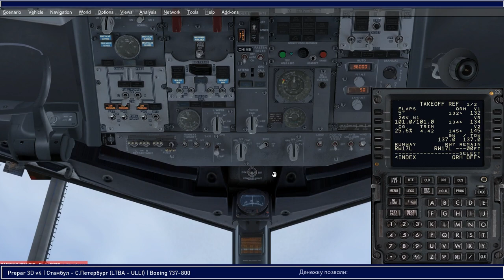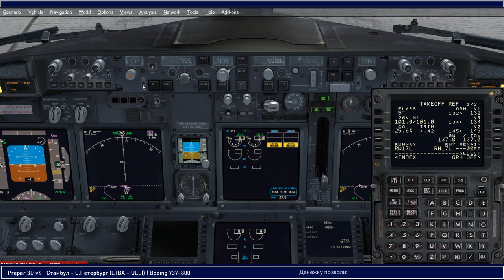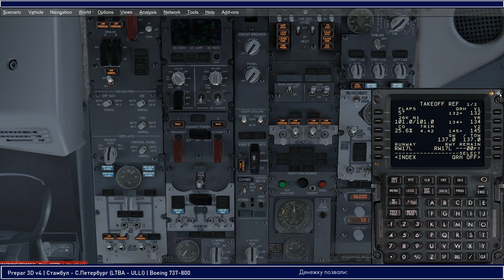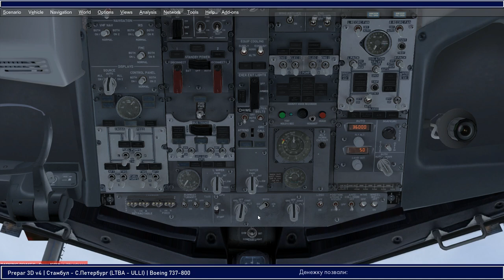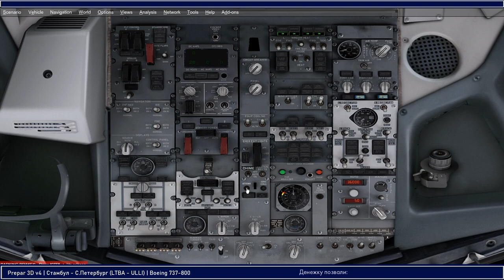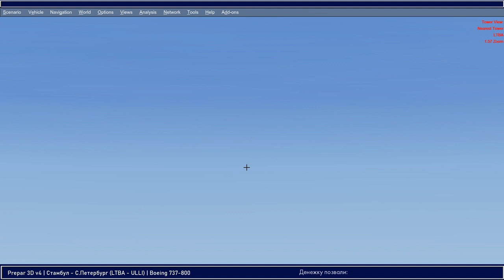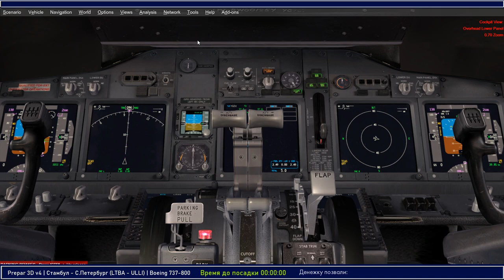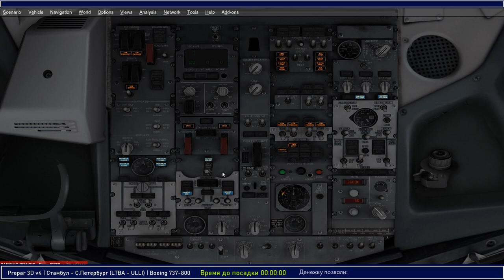Рейс Стамбул - С.Петербург | LTBA - ULLI | Boeing 737-800 | IVAO | AFL201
Prepar 3D v4, обычный рейс на Boeing 737-800 от PMDG в виртуальной сети IVAO и сервере Virtairlines. Приятного полета :-)
P.S. За оплошность с картинкой на заходе прошу пардона, исправлюсь, сильно не бейте :-))